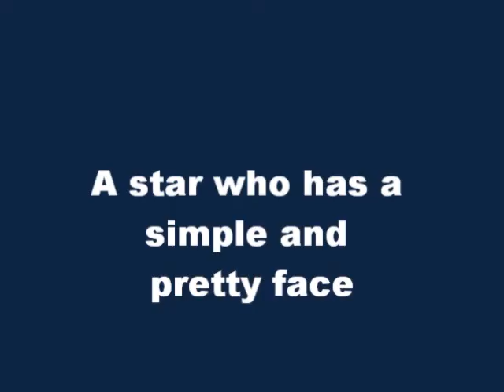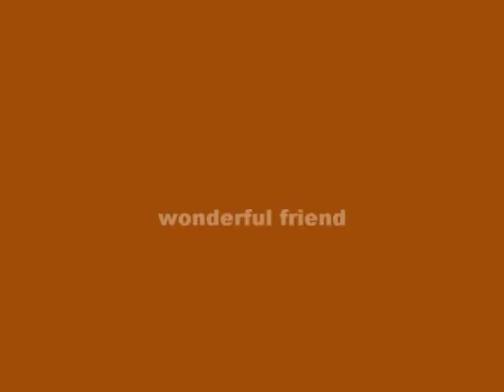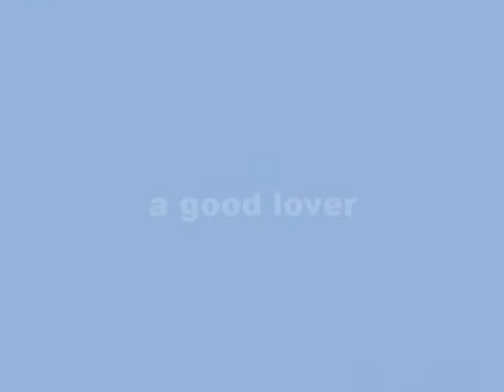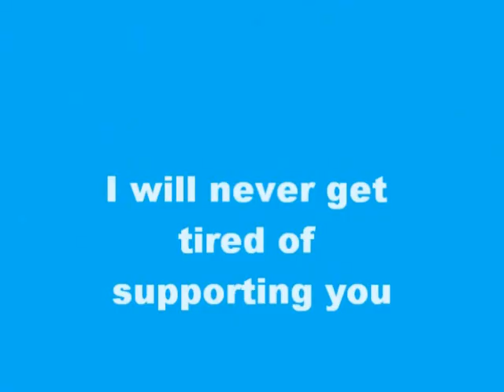Mylene Dizon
this video is dedicated to my fave star MYLENE DIZON